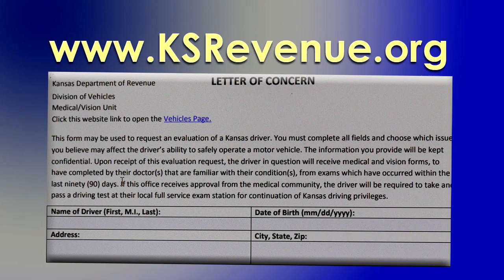Older Driver Awareness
Don't let the decision to give up the keys be based on a tragedy.  If it's time to have that discussion with your loved ones about driving, here are some tips and information to talk about.   You can also contact the Department of Revenue or the Highway Patrol for more information.